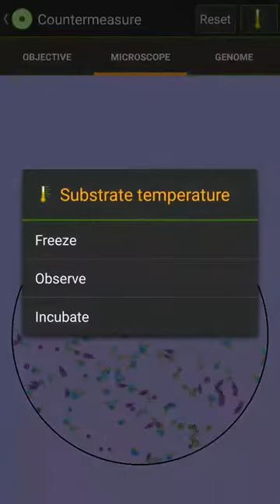Countermeasure solution - no Keratino's, Devoro's - by Alast & bwisialo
Alast created the first variation, using a hatch and release strategy for his swimmer's initial cell.  I had tried other things, but this strategy is essential here.  It's efficient with low mass and low speed swimmers, and it limits cell dispersement, all of which helps reduce contact with the substrate's Devorocytes.  The second variaton is very similar: an experiment in tweaking a genome I already had, a hatch and release swimmer that reaches 390 on Macrophages IV.  I reduced speed a bit more, reduced productivity, and angled the Flagellocyte for increased circular swimming -- all again to limit contact with the Devorocytes.

Some useful lessons: slow speed can help certain swimmers; and reducing productivity is advantageous in certain circumstances.